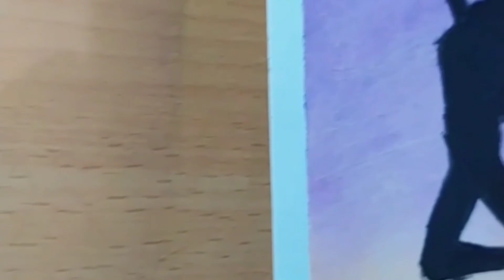beautiful fairy painting with soft pastel colours //art lover //🎨🎨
Colour used
Black
Blue
Orange
Light orange
Purple
Dark blue
Charcoal pancil soft
White

Instagram id. ayush_singer

Facebook id. Aayush Kumar